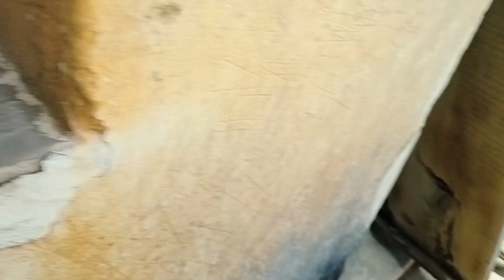Day 4 in Rajasthan | Ganv Ka Bhootiya Mahal Me Ye Kya Dikh Gya | Galti Kar Di Jakar | Bal Bal Bache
श्री शिवाय नमस्तुभ्यं दोस्तों,
Day 4 in Rajasthan | Ganv Ka Bhootiya Mahal Me Ye Kya Dikh Gya | Galti Kar Di Jakar | Bal Bal Bache |  रात 12 बजे आत्मा को कैद करके गलती कर दी 😨| दुनिया का सबसे भूतिया गाँव कुलधरा - Most Haunted Village in Asia – Kuldhara | "Kuldhara Village: Midnight Ghost Hunt 😱 | kya hua jab puri raat bitayi Asia ke sabse haunted fort ke andar | real haunted experience | My Real Story of BHANGARH FORT (Haunted) | जबलपुर से इंडियन आर्मी को आना ही पड़ा शैतान को गिरफ्त में लेने के लिए | Kuldhara Village | बहुत बुरा हुआ जब आधी रात को पहुंचे वीरान गांव कुलधरा में | दुनिया का सबसे भूतिया गाँव कुलधरा - Most Haunted Village in Asia – Kuldhara | भानगढ़ किले की खौफनाक रात ! Bhangarh the most haunted fort in India - एक सच्ची घटना | 170 सालों से वीरान पड़ा है कुलधरा गाँव ! Most Haunted Village In Asia - Kuldhara | RKR HISTORY | भूलकर भी मत जाना रात को इस haunted road पर | Most haunted road | The Real One